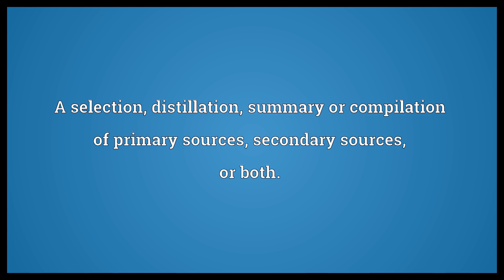Tertiary source Meaning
Video shows what tertiary source means. A selection, distillation, summary or compilation of primary sources, secondary sources, or both..  Tertiary source Meaning. How to pronounce, definition audio dictionary. How to say tertiary source. Powered by MaryTTS, Wiktionary